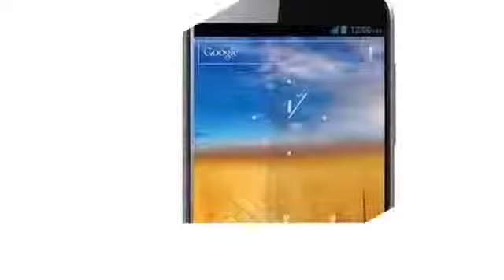ZTE Grand Era U895 4.5 inches ,ZTE Grand Era U895,4.5 inches1874